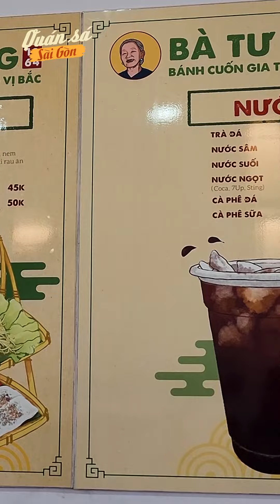Bánh cuốn nóng gia truyền Bà Tư Đông nức tiếng quận 4 I QSSG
- Quán: Bánh Cuốn Bà Tư Đông
- Địa chỉ: 93 Đ. 45, P.6, Q.4.
- Thời gian mở cửa:
"Quán sá Sài Gòn" - Ăn sập thế giới cùng chúng mình nhé!